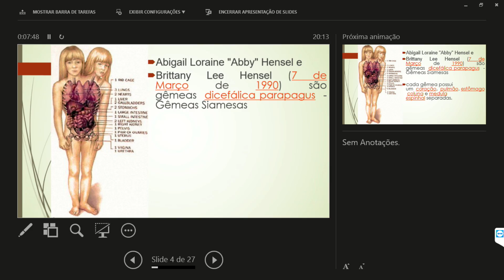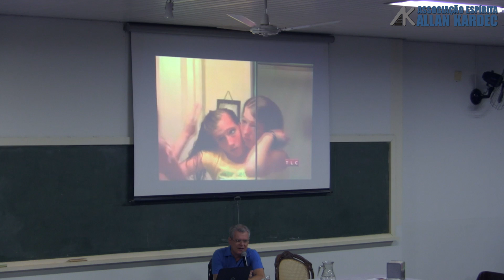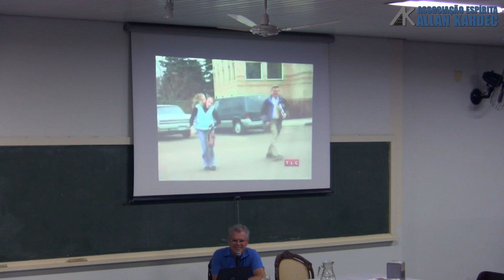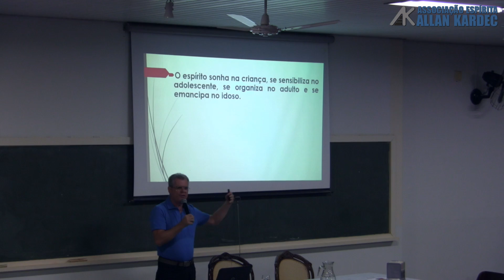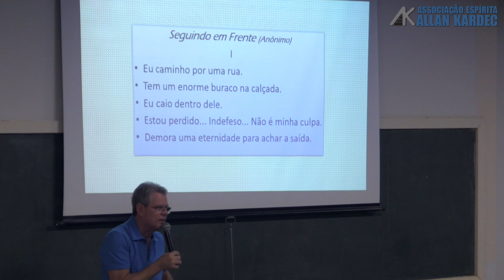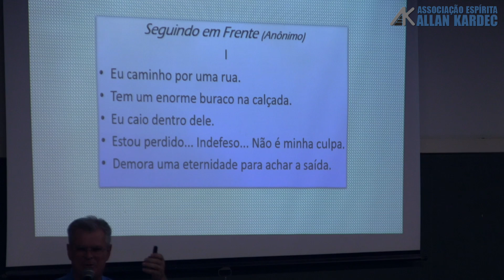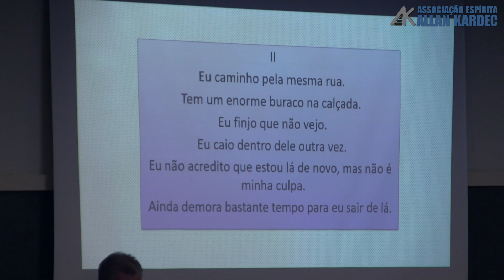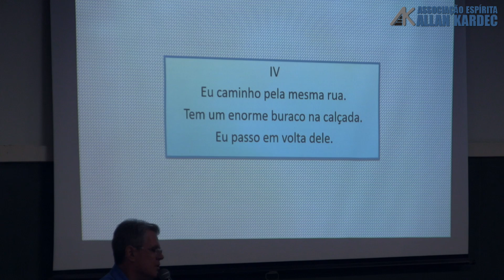Francisco Ortolan O perdão liberta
11/04/2018
O perdão liberta - Francisco Ortolan
Gostou? Compartilhe e ajude-nos a divulgar a Doutrina Espírita.
Transmissão ao Vivo:
Seg, Ter, Qua, Qui e Sex = 20h
Dom = 09h
Associação Espirita Allan Kardec, R. Floriano Peixoto, 975 - Boa Vista, São José do Rio Preto - SP, 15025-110, Brasil